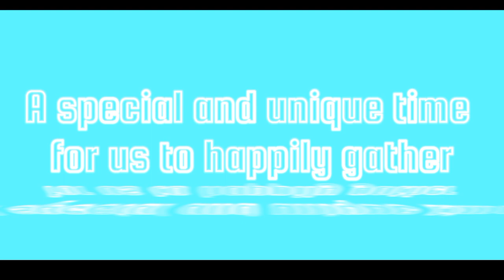*(TRAILER)* A BRAWL STARS CHRISTMAS BY DRAWFOXANIMATOR.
A Brawl Stars Christmas Animation *(Trailer)*
It'll be released on 24th, on Christmas eve.

Did you like the video? All this will help me.

Help our channel!

🎄That's it, bye and Merry Christmas to you all!❄️

Brawl Stars is a mobile video game focused on battle arena styles, online multiplayer and third-person skills, developed and published by game production company Supercell. It was released globally (except China) on December 12, 2018 on iOS and Android. It features multiple game modes, each with a different objective. Players can choose any brawler (combat character controlled by joysticks on the screen in a match) from among those acquired.